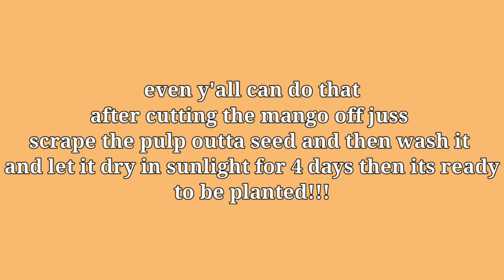Planted 70+ Mango Tree 🌳| Lockdown Series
If y'all loved this Video do